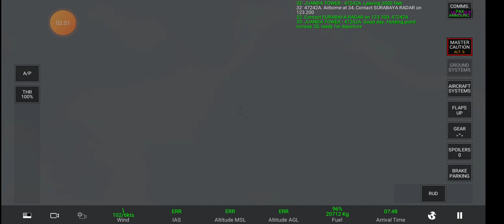How Adam air flight 574 crashed?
In Real flight simulator pro,I showed how Adam air flight 574 crashed after its Inertial Reference Unit had malfunctioned causing the autopilot to disengage and spatial disorientation of pilots.,,,